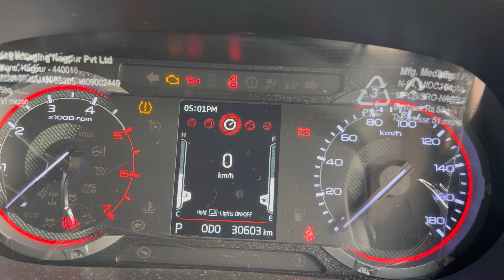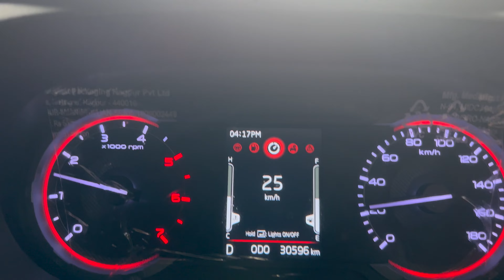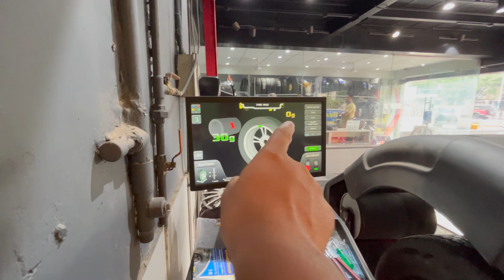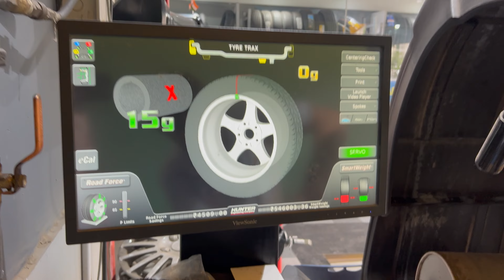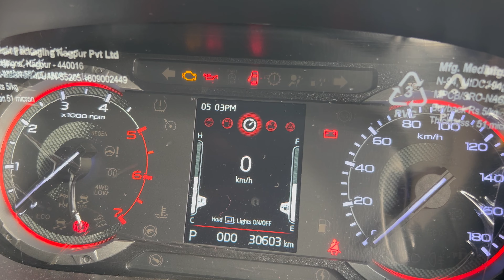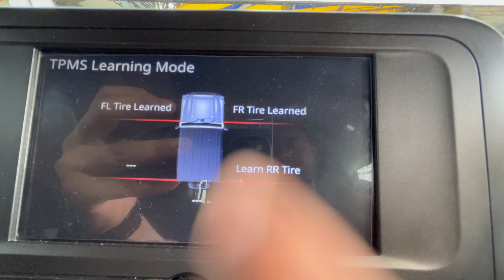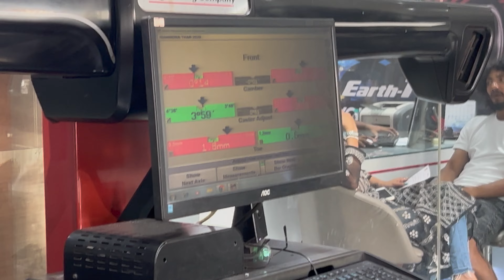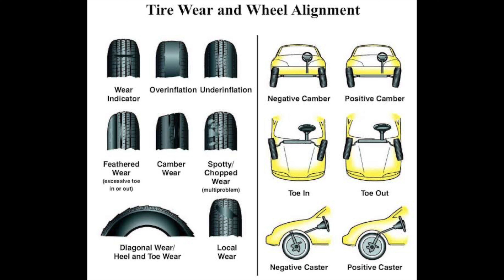Alignment & Balancing Kyu Time Pe Karwana Hain Zaroori !! || TPMS Calibration || Tyre Rotation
Answering all the queries about Wheel Alignment, Balancing, Thar's TPMS Calibration and Tyre Rotations.
Please do watch the video till the end to understand step by step process.